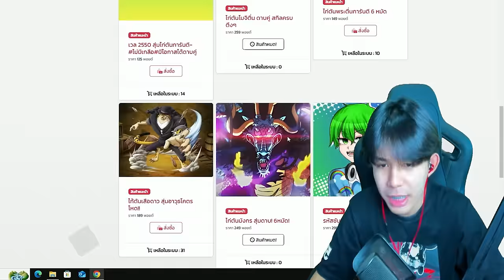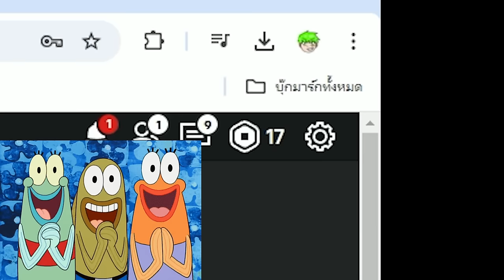เด็กเกรรียนมาขอซื้อรหัสเทพ 99 บาทได้โคตรคุ้มม!!